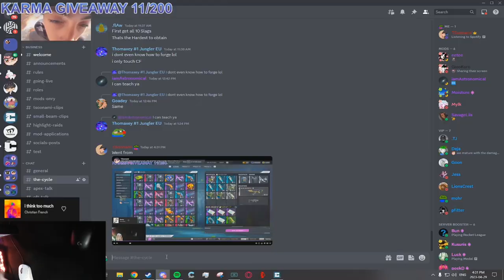Zero To Hero - The Cycle: Frontier Season 3 Highlights